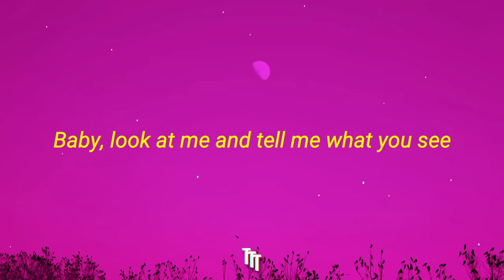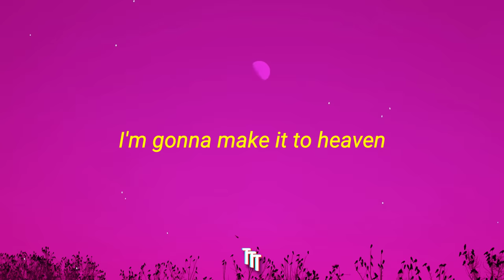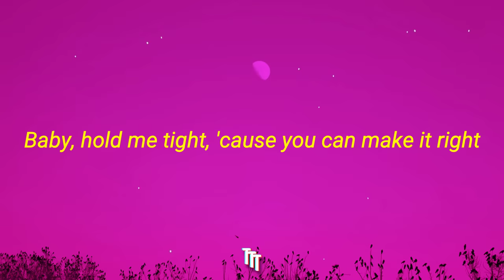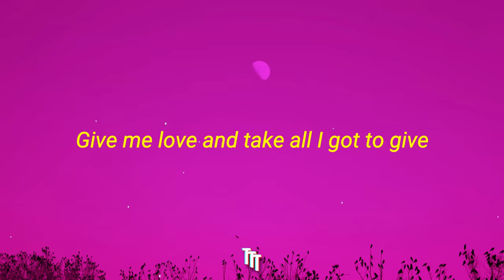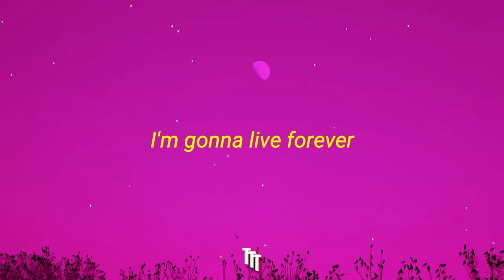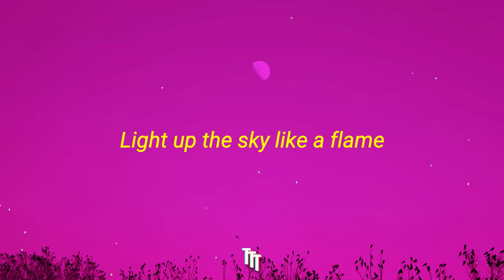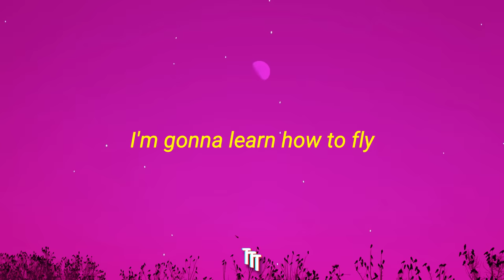Irene Cara - Fame (Lyrics) | I'm gonna live forever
"Fame"

Baby, look at me and tell me what do you see?
You ain't seen the best of me yet
Give me time, I'll make you forget the rest
I've got more in me, and you can set it free
I can catch the moon in my hand
Don't you know who I am?

(Fame) I'm gonna live forever
I'm gonna learn how to fly (High)
I feel it coming together
People will see me and cry
(Fame) I'm gonna make it to heaven
Light up the sky like a flame
Baby, remember my name
(Remember, remember, remember, remember)

Baby hold me tight, 'cause you can make it right
You can shoot me straight to the top
Give me love and take all I got to give
Baby I'll be tough, too much is not enough, no
I can ride your heart 'til it breaks
Ooh, I got what it takes

Baby, remember my...

Baby, remember my...